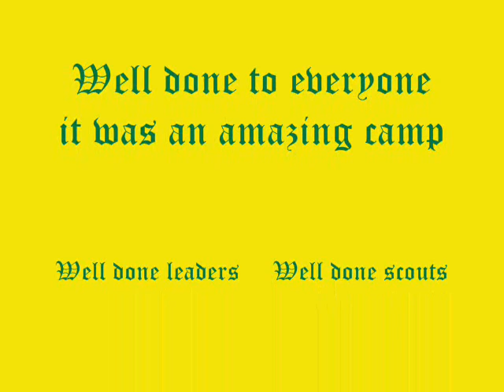winter camp troop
Fgura Scout Group Winter camp 26-29 dec 08